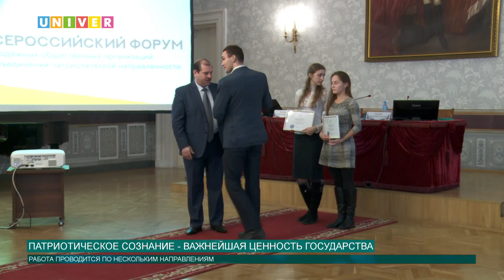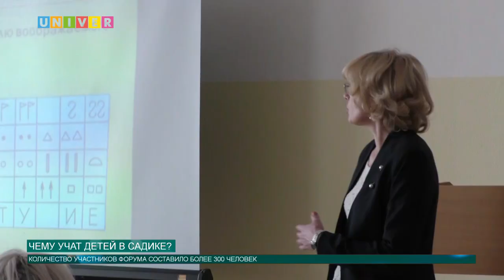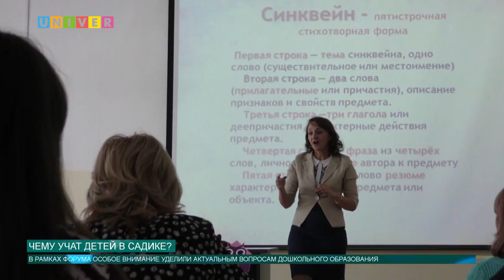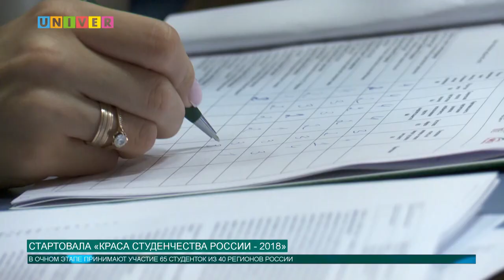Новости КФУ от 19.11.2018